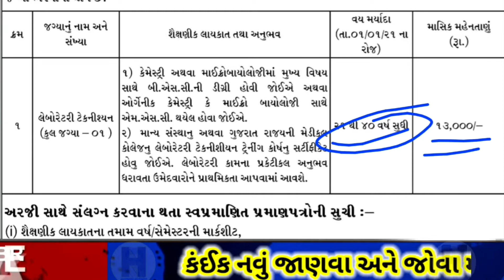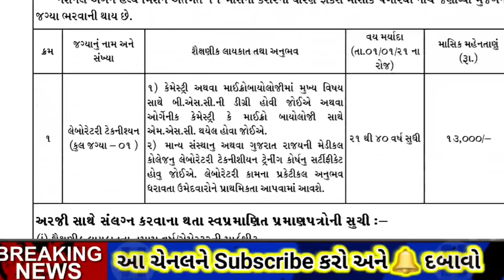Jilla Panchayat Kacheri new requirement 2021 || new job in Devbhumi Dwarka 2021 || sarkari kacherima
આ વીડિયો મા 10 પાસ ભરતી  વિશે વાત કરેલી છે

      ભરતી ની pdf મેળવવાવ 🎈

-10 pass Gujarat Government requirement -2021 9 paasGujarat Government requirement -2021 Gujarat forest 2021 Bharti to new